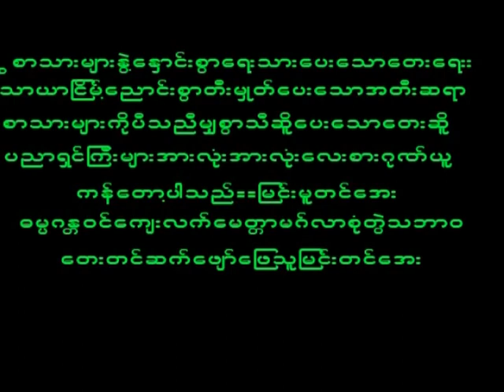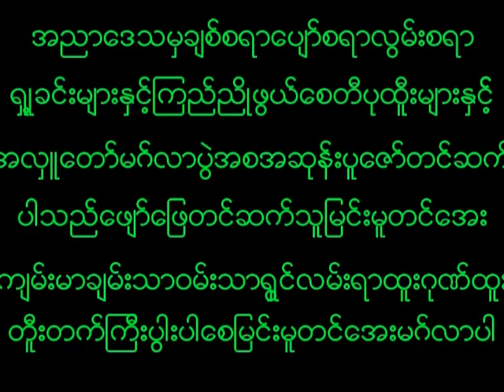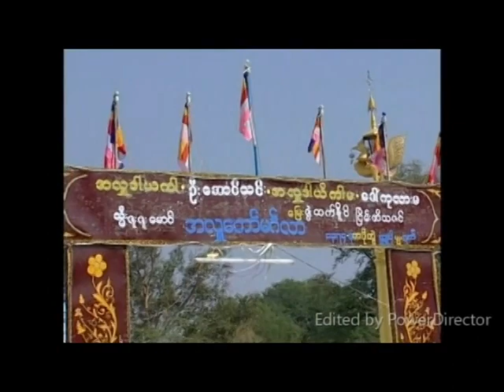May 13, 2023